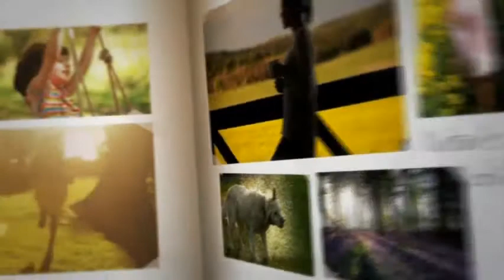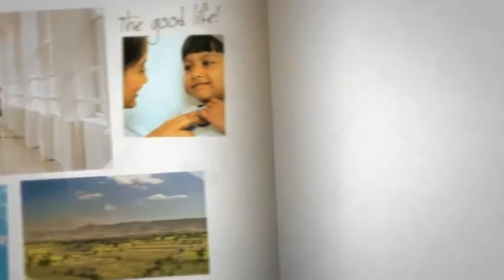Godrej Heritage At Chembur, Mumbai - Raise Your Living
We bring you our most secure address - Godrej Heritage, At Chembur, Mumbai. The Project is designed to provide you a carefree life. Welcome to a world where you live free and Like all the amenities with a feeling so secure. Godrej Heritage An Upcoming Project is offering 1 BHK, 2 BHK & 3 BHK Luxury Homes with exclusive amenities & features.